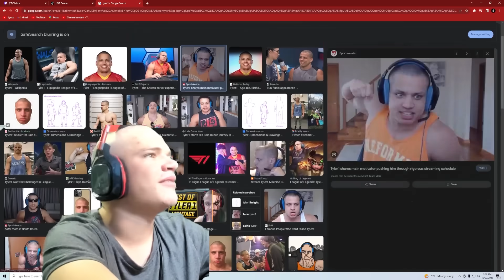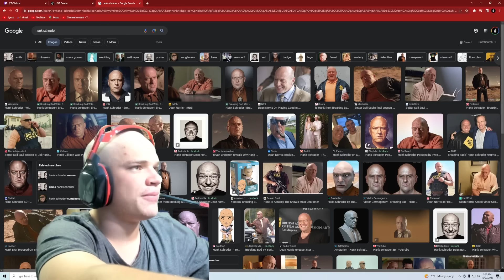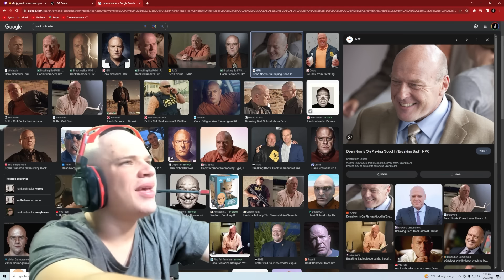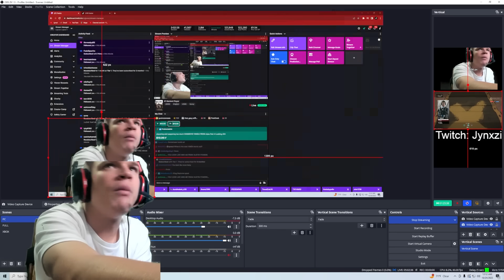Jynxzi Best Clips Of The Day #154